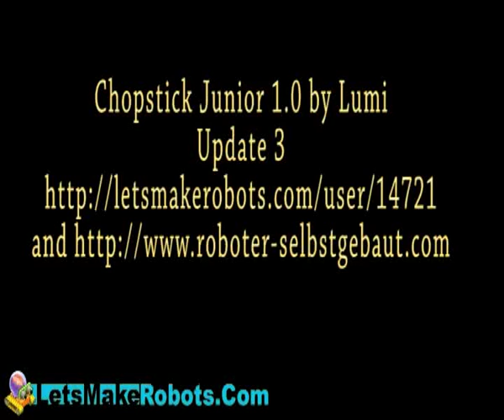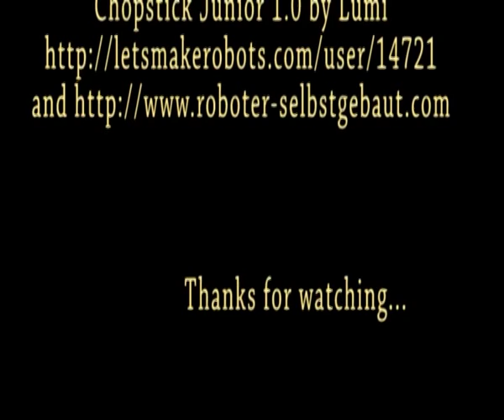Chopstick Junior 1.0. UPDATE 3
Now he got an Sharp infrared eye to avoid obstacles in his way. Also I modified the walking pattern but it looks awesome funny...have to change this again.